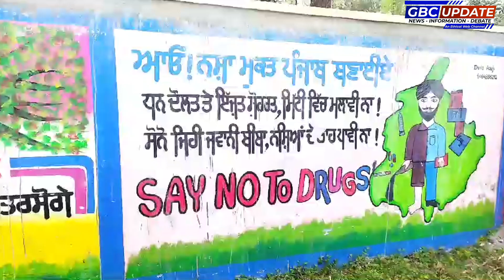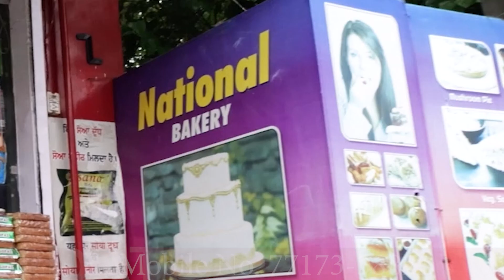L. K. G. And the U. K. G. Parents participated in the graduation ceremony of the students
ਸਰਕਾਰੀ ਮਾਡਲ ਹਾਈ ਸਕੂਲ ਸੈਕਟਰ 2 ਤਲਵਾੜਾ ਵਿਖੇ ਅੱਜ  ਐੱਲ. ਕੇ. ਜੀ. ਅਤੇ ਯੂ. ਕੇ. ਜੀ. ਦੇ ਵਿੱਦਿਆਰਥੀਆਂ ਦੀ ਗ੍ਰੈਜੂਏਸ਼ਨ ਸੈਰੇਮਨੀ ਅਤੇ ਨਾਨ- ਬੋਰਡ ਜਮਾਤਾਂ ਦੇ ਸਾਲਾਨਾ ਨਤੀਜੇ ਦੀ ਘੋਸ਼ਣਾ ਦੇ ਮੌਕੇ ਤੇ ਹੋਈ ਮਾਪੇ ਅਧਿਆਪਕ ਮਿਲਣੀ ਵਿੱਚ ਮਾਪਿਆਂ ਨੇ ਵੱਡੀ ਗਿਣਤੀ ਵਿੱਚ ਹਿੱਸਾ ਲਿਆ । ਇਸ ਮੌਕੇ 'ਤੇ ਮਾਪਿਆਂ ਦੇ ਰੁਬਰੂ ਹੋ ਕੇ ਮੁੱਖ ਅਧਿਆਪਕ ਸ਼੍ਰੀ ਰਾਮ ਭਜਨ ਚੌਧਰੀ ਜੀ ਨੇ ਸੌ ਪ੍ਰਤੀਸ਼ਤ ਨਤੀਜੇ ਦੀ ਘੋਸ਼ਣਾ ਕਰਦੇ ਹੋਏ ਵਧਾਈ ਦਿੱਤੀ ਅਤੇ ਅੱਗੋਂ ਅਧਿਆਪਕਾਂ ਦੇ ਸਹਿਯੋਗ ਨਾਲ ਵਿੱਦਿਆਰਥੀਆਂ ਦੀ ਕਾਰਗੁਜ਼ਾਰੀ ਵਿੱਚ ਹੋਰ ਸੁਧਾਰ ਕਰਨ ਲਈ ਪ੍ਰੇਰਿਤ ਕੀਤਾ। ਸਕੂਲ ਪ੍ਰਬੰਧਕ ਕਮੇਟੀ ਦੇ ਪ੍ਰਧਾਨ ਸ਼੍ਰੀ ਸੋਨੂੰ ਥਾਪਰ ਜੀ ਸਮੂਹ ਕਮੇਟੀ ਮੈਂਬਰਾਂ ਨਾਲ ਉੱਚੇਚੇ ਤੌਰ ਤੇ ਸਮਾਗ਼ਮ ਦਾ ਹਿੱਸਾ ਬਣੇ। ਮਾਪੇ ਅਧਿਆਪਕ ਮਿਲਣੀ ਦੌਰਾਨ ਵਿੱਦਿਆਰਥੀਆਂ ਦੇ ਸਾਲਾਨਾ ਨਤੀਜੇ ਸਾਂਝੇ ਕਰਨ ਦੇ ਨਾਲ ਨਾਲ ਮਾਪਿਆਂ ਦੇ ਸੁਝਾਅ ਵੀ ਲਏ ਗਏ। ਪ੍ਰਾਇਮਰੀ ਅਤੇ ਸੈਕਡੰਰੀ ਜਮਾਤਾਂ ਲਈ ਵੱਖ ਵੱਖ ਐਡਮੀਸ਼ਨ ਡੈਸਕ ਵੀ ਲਗਾਏ ਗਏ। ਅੰਤ ਵਿੱਚ ਪਹਿਲੀਆਂ ਪੁਜੀਸ਼ਨਾਂ ਹਾਸਲ ਕਰਨ ਵਾਲੇ ਵਿੱਦਿਆਰਥੀਆਂ ਨੂੰ ਮੁੱਖ ਅਧਿਆਪਕ ਜੀ, ਸਟਾਫ਼ ਅਤੇ ਸਕੂਲ ਪ੍ਰਬੰਧਕ ਕਮੇਟੀ ਦੁਆਰਾ ਸਨਮਾਨਿਤ ਕੀਤਾ ਗਿਆ।

News,Information,Debate